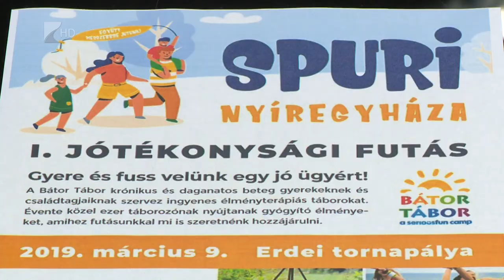Jótékonysági futás - Kölcsey Tv